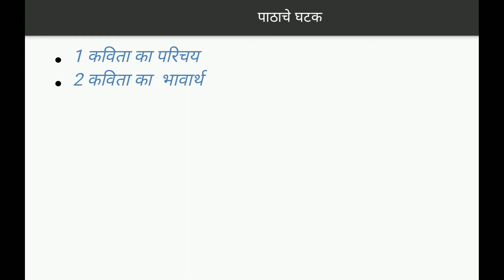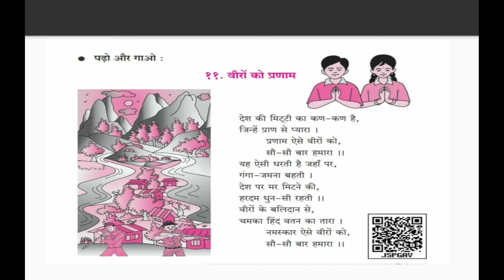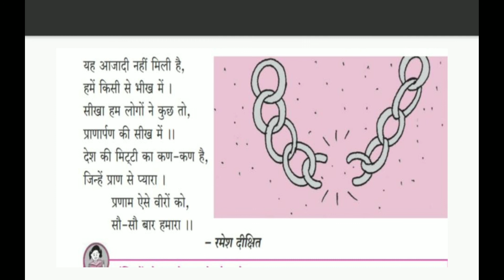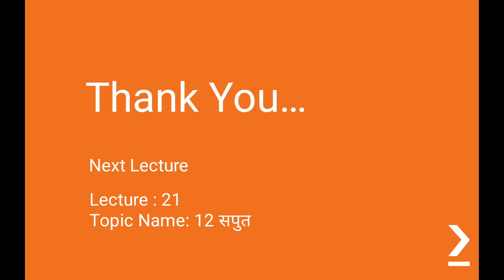Shravanlal Modi Primary School Class 5 Hindi Chap 11 Lecture 20 Tale A P